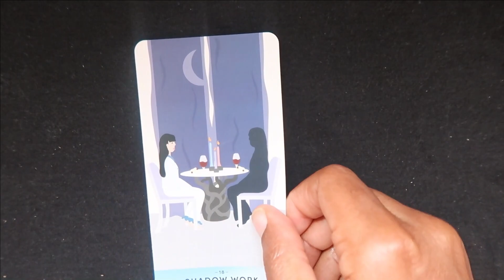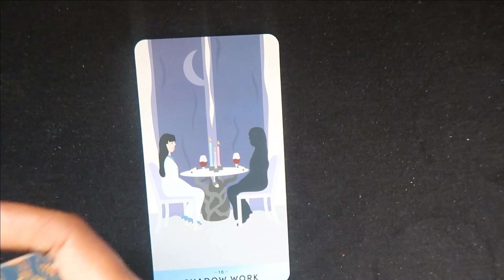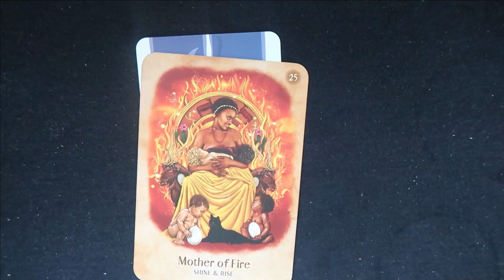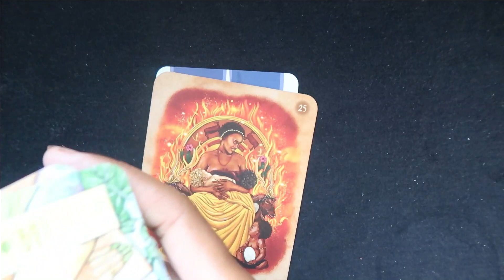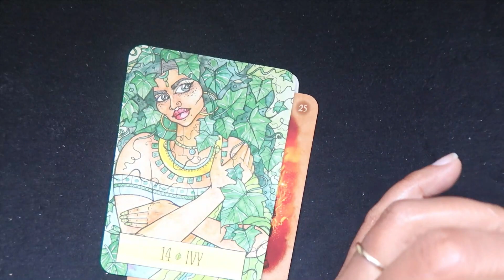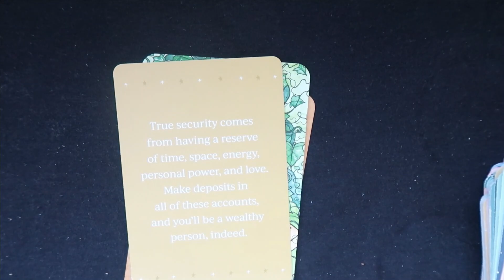LET THE HATERS HATE❤️| COLLECTIVE READING